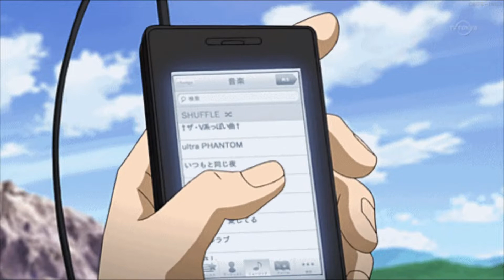007 EDIT | Georgian Gandagana Remix ft Ashwin Bhaskar | B62 Vintage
B62 vintage  music store

            Follow  the editors @_caterpillar_   @___julian46  @___captain_46

💠 Artist Name :
💠 Song Name:
                                                                                                                                   B62 vintage